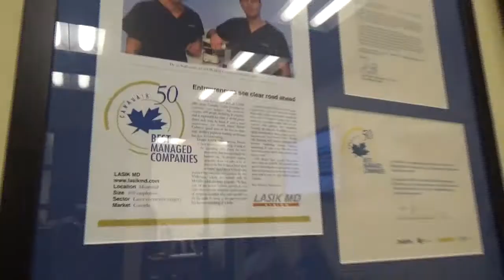LASIK MD helps artist Cory Trepanier get his sight back and lose his glasses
Artist Cory Trépanier visits LASIK MD in Toronto and gets his sight back so he can paint in the wild again without glasses. Surgery performed by Dr. Avi Wallerstein, co-founder of LASIK MD